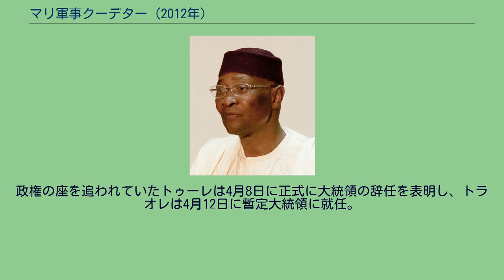マリ軍事クーデター (2012年)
2012年マリ軍事クーデター（マリぐんじクーデター）は、2012年3月21日、マリ共和国の首都バマコにて発生した軍によるクーデターである。
マリ共和国では1960年の独立以降、遊牧民トゥアレグ族による反政府闘争が続いてきた。
トゥアレグ族は2011年リビア内戦に参加したことにより戦闘経験を積んだほか、高性能の武器をマリに持ち帰ることにより軍事力を強化した。
反政府組織・アザワド解放民族運動 (MNLA)のもと組織化されたトゥアレグ族は2012年1月中旬より新たに独立を求め蜂起し、政府軍との紛争(トゥアレグ反乱 (2012年))が勃発したが、軍内部からは武器や資材が不足しているといった不満が生じ、また多くの政府軍兵士が死亡もしくはトゥアレグ族勢力に拘束されていると思われたことから、政府の対応に不満が溜まっていった。
アマドゥ・トゥマニ・トゥーレ(2011年) 2012年、新たに国防大臣に就任したサディオ・ガサマが不満を募らせている兵士のために3月21日、バマコ郊外のクリコロ州カチの軍事キャンプを訪れた。
その場で弾薬など武器の充実などを求められたがガサマは色よい返事をせず、このため兵士たちは空砲を撃つなど抗議を開始。
バマコに向けて進撃を始め、午後4時半には国営放送局を占拠。
大統領府も攻撃し、警備隊との間で銃撃戦が勃発した。
スメイル・ブベイエ・マイガ外務大臣や内務大臣など複数人の閣僚が拘束され、アマドゥ・トゥマニ・トゥーレ大統領は銃撃戦開始後に大統領府を脱出したとされる一方で、大統領府にとどまっているとも報じられるなど消息は不明であったが、3月23日にアフリカ連合のジャン・ピン委員会委員長はトゥーレは無事であると述べた。
一連の騒乱で38人が怪我をし病院へと運ばれた。
3月22日早朝、反政府勢力は自らを民主主義制定のための全国委員会 (CNRDR)と名乗り、国営テレビを通じて権力掌握と憲法の停止、また国家機関の解体を宣言。
クーデターを起こした理由として、トゥーレ政権が「無能な政府」であり、これを終わらせることで責任を取ると決定したこと、また武器が不足していることを挙げた。
また国内が再び統一され、領土が保全され次第、民政に移管することも表明した。
マリ国内には外出禁止令が出され、バマコでは反乱兵士による暴行やガソリンなどの略奪行為が相次いだ。
国営放送では、クーデターを指導するアマドゥ・サノゴ大尉がトゥーレ大統領に代わって権力を掌握したと宣言した。
この混乱に乗じてMNLAはさらに北部攻勢を進め、4月6日に北部をアザワド（右上地図中の赤枠領域）とするアザワド独立宣言を発表。
対応を迫られた反乱軍は同日、制裁を課してきた西アフリカ諸国経済共同体(ECOWAS)と制裁解除を条件に、実権をディオンクンダ・トラオレ国会議長に移譲することで合意。
政権の座を追われていたトゥーレは4月8日に正式に大統領の辞任を表明し、トラオレは4月12日に暫定大統領に就任。
マリ共和国はクーデター発生22日後に民政に復帰した。